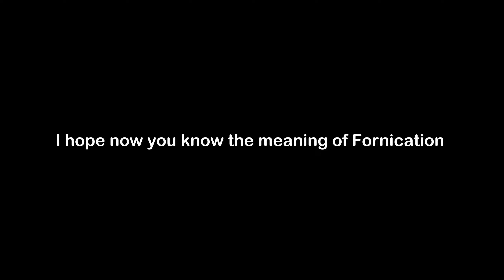What is the Meaning of Fornication | Fornication Meaning with Example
In this video, we have talked about the meaning of Fornication  with an example of Fornication .

Meaning of Fornication  - Fornication  means sexual intercourse between two people not married to each other

Example of Fornication  - Magistrates across the land created laws to punish fornication between unmarried lovers.

1) Fornication  Meaning
2) What is the meaning of Fornication
3) Fornication  meaning with example
4) Fornication  definition with example
5) Fornication  pronunciation
6) Meaning of Fornication  in English
7) What does Fornication  means?